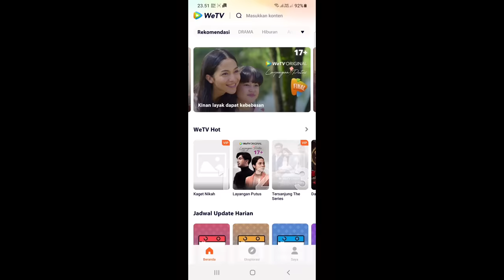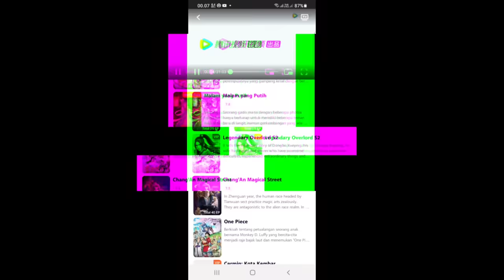(BAGIAN 19) SOUL LAND, FIX MENANG! TANG SAN DAN PERTEMPURAN AKBAR VS SPIRIT HALLL